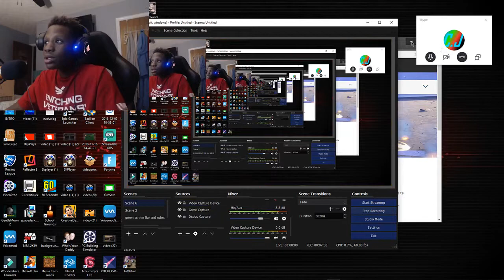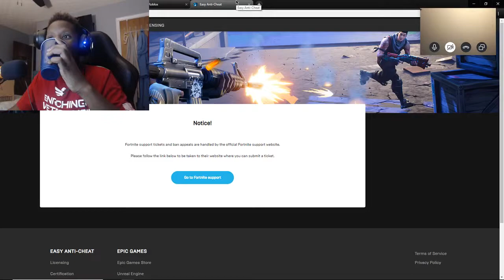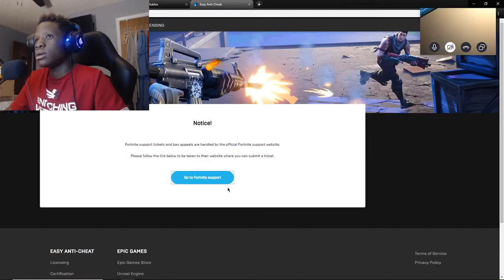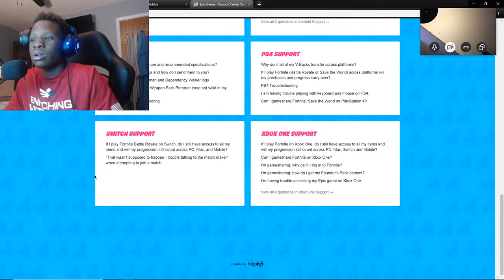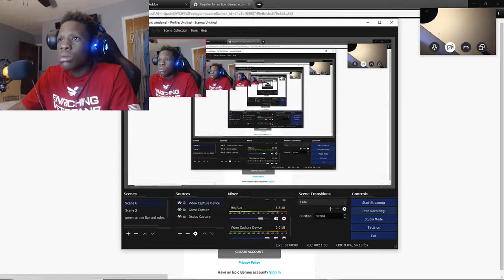My fortnite account got hacked!!!!